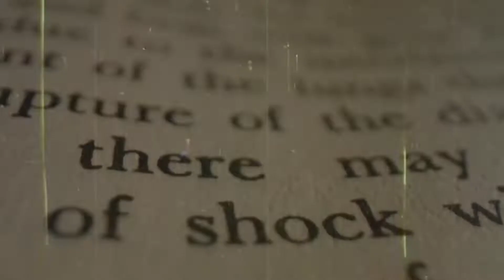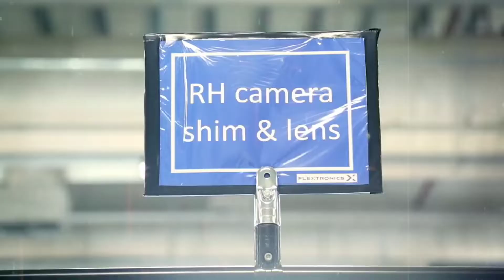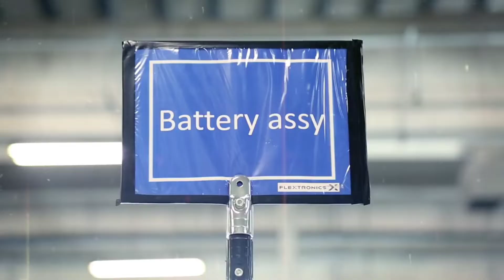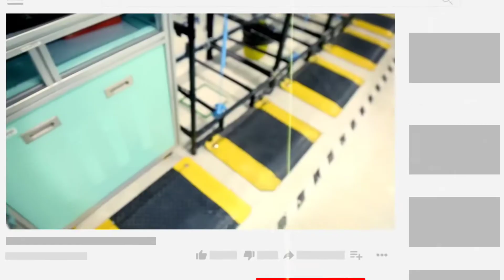Why Nokia Failed ? | Nokia Business Case Study | Startup Line | EP-1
• Hindustana Ambassador Car Failure ?

Nokia Mobile Failed Reason Is Video Me hm janege. Nokia Failure Reason , Nokia mobile ki Galtiya Kya Thi jiski vajah se vo nokia fail ho gya ye janenge.

• This Topic Cover

• NokiaBusiness Case Study
• Nokia Failed Reasons
• Nokia Rise End Fall
• Nokia Mobile Failed
• Nokia Success Story
• Nokia Failure Story
• Why Nokia Failed In Hindi
• Nokia Business Lessons
• Nokia Failure Reason
• Nokia Mobile Failed
• By Startup line